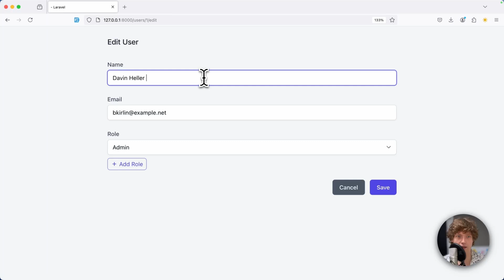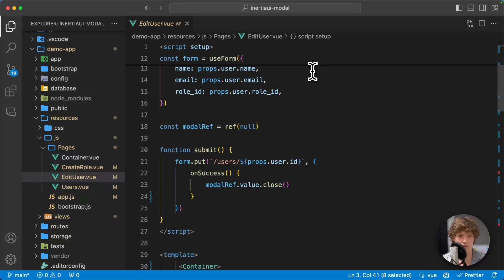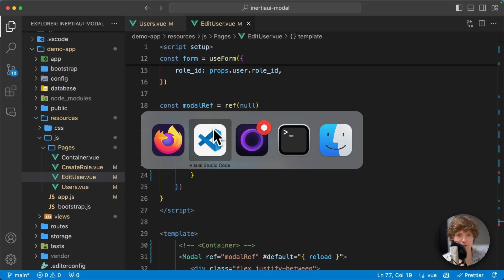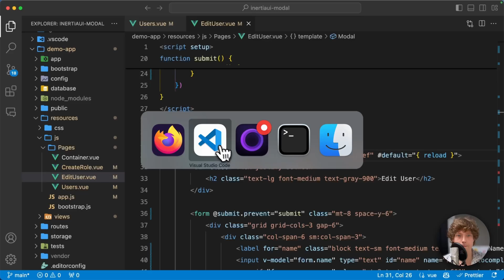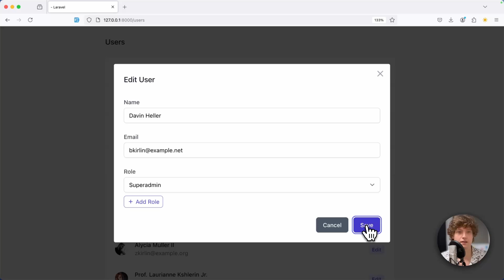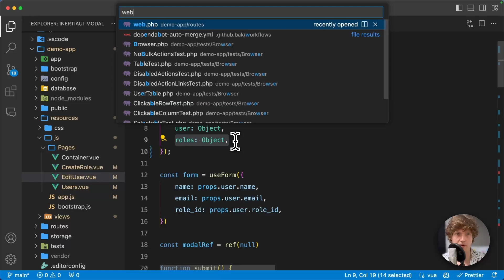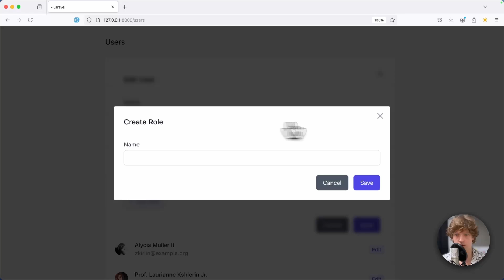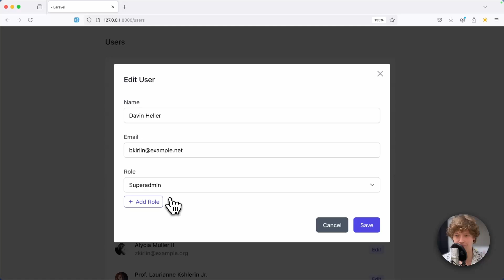Inertia Modal demo: Powerful and easy-to-use modals and slideovers for Inertia.js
After the release of Inertia Table it's time to introduce the next package in the Inertia UI family: Inertia Modal 🚀

It lets you open any route in a modal or slideover and supports nested/stacked modals. You can change the position and size, pass additional styling, or provide your own custom modal component. There's also a built-in event system so that nested modals can communicate with each other.

Inertia Modal is a free npm package; there is no need to install any additional PHP dependencies. Coming soon to Inertia UI!

0:00 Introduction
1:22 Modal example
2:42 Tweaking the modal
3:32 Slideover example
3:56 Nested modals
6:20 Outro